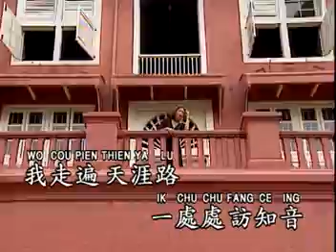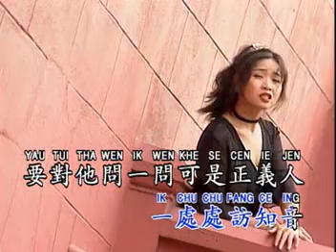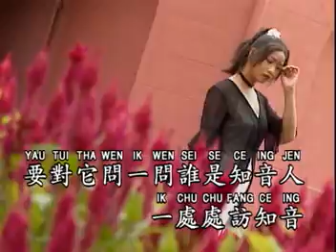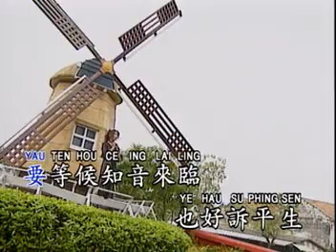谢采妘Michelle Hsieh - 古典情现代心VOL.4【谁是知音人】